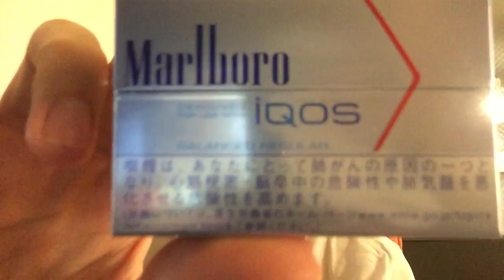【3月6日の出来事】vol.19 iQOS(アイコス)のレギュラーの味について(*°∀°)=3